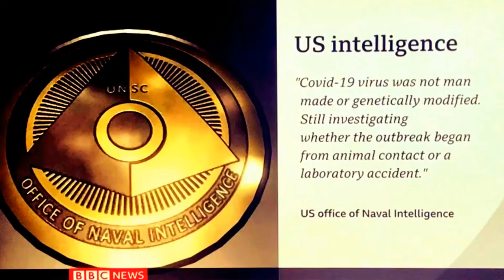Coronavirus BBC News Shows Illuminati Sigil In Statement from the Office Of US Naval Intelligence!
BBC News flash up Illuminati badge/emblem/logo/sigil for the Office of US Naval Intelligence...

The bbc flashed this up once at 1am the changed the image on the loop.
This was from a couple of weeks ago